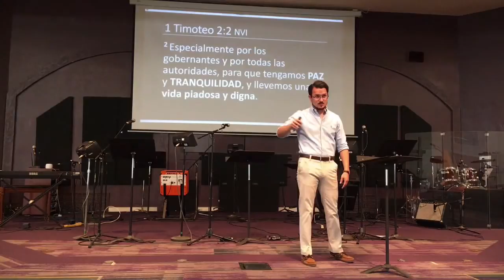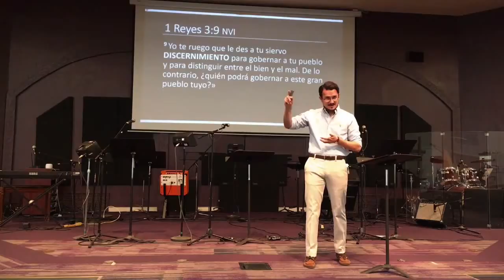Oren Por Los Governantes